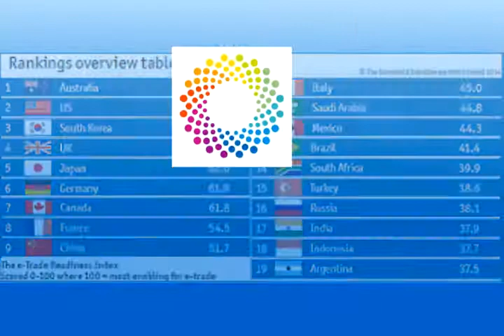G20 PergolaCarlos 6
My version of G20 personalities in Argentina